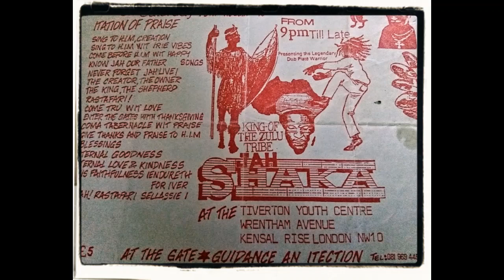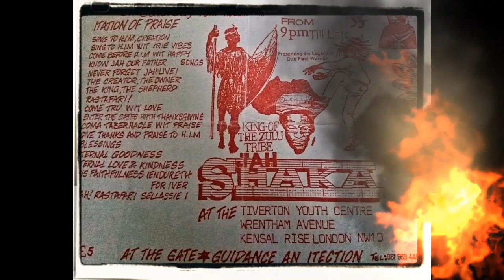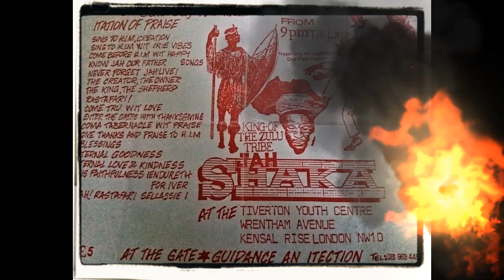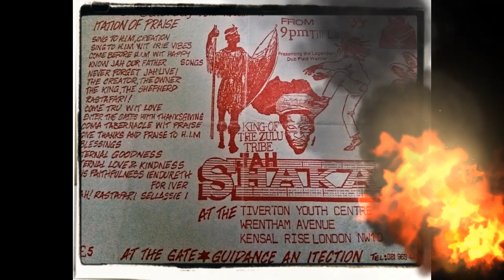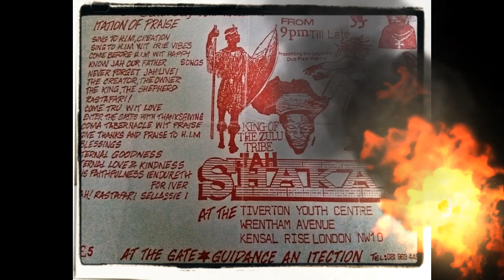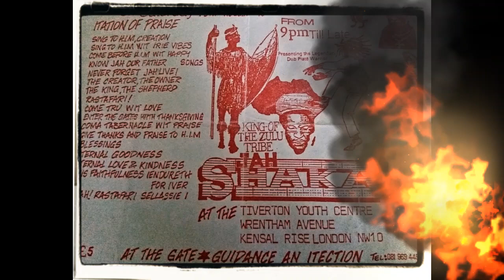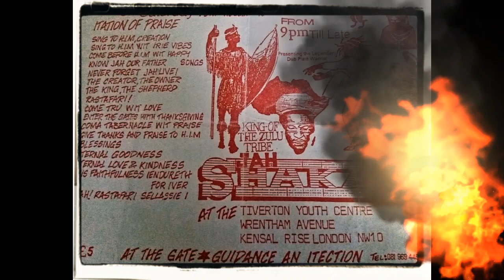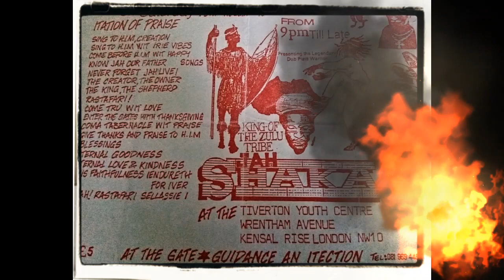Jah Shaka plays Disciples Pt 2 - Kensal Rise dance circa 1990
a compilation of early Disciples tracks run in two dances.